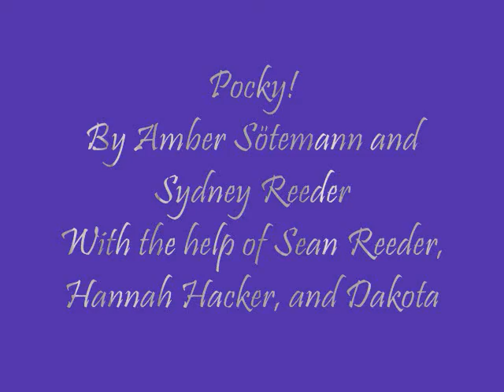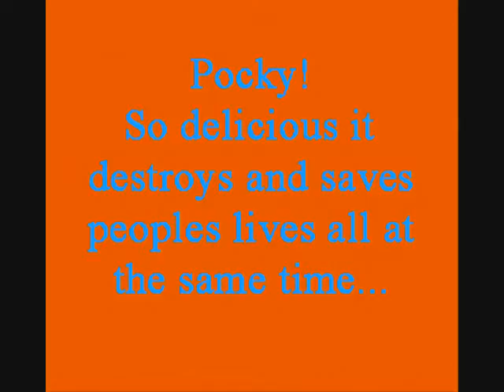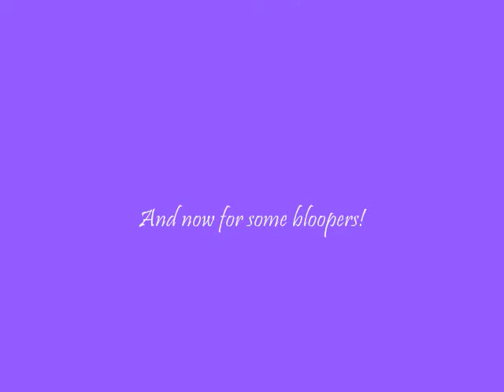Pocky!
A Pocky commercial made by my friends and I. The idea was me, but lots of it is based off of Egoraptor's "Awesome Centre".
I'm the doctor, my twin brother Sean is the blue-scrubbed nurse, my dog Dakota (Who rules the world) is the second nurse on the bed, my friend Amber is the patient (both of them, except at the end- that's Sean.), and my friend Hannah is Death.